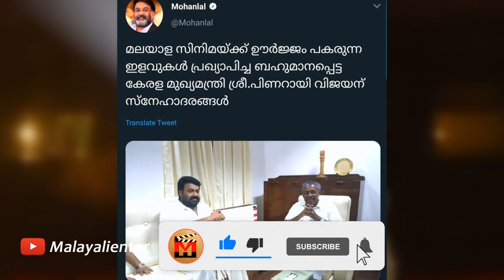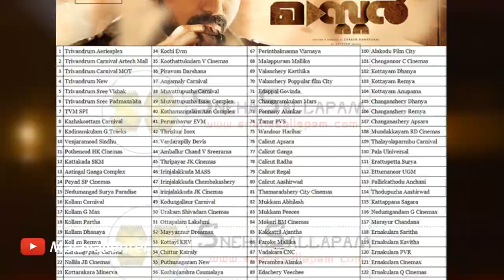ലാലേട്ടൻ മുഖ്യമന്ത്രിക്ക് നന്ദി അറിയിച്ചു! ഞങ്ങൾ ഉണ്ടാകുമെന്ന് ഉറപ്പു! | Lalettan's thanks to CM!